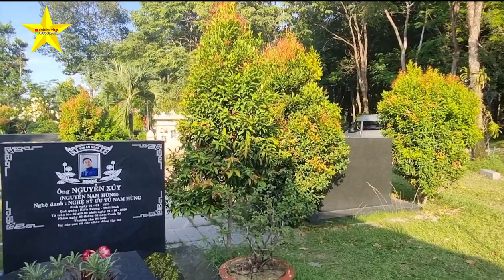vũ linh. đoàn từ long an đến dâng hương cho cậu 5 Vũ Linh nhochoivlogs#